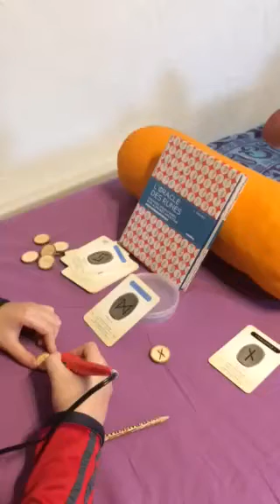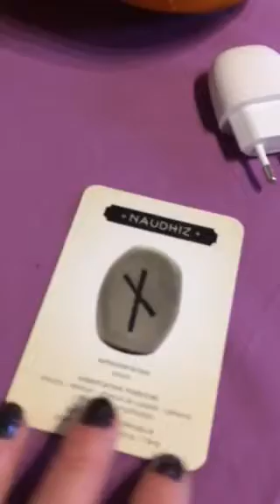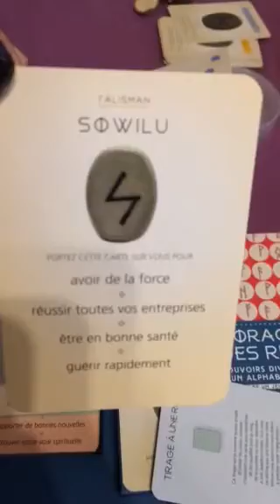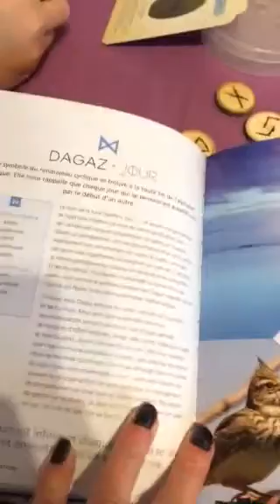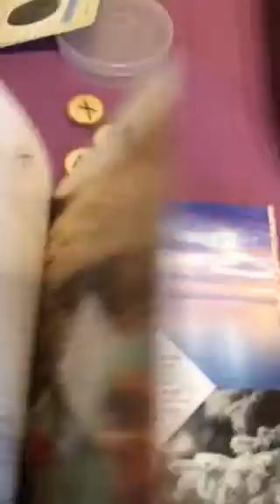Découverte de l ´ Oracle des Runes